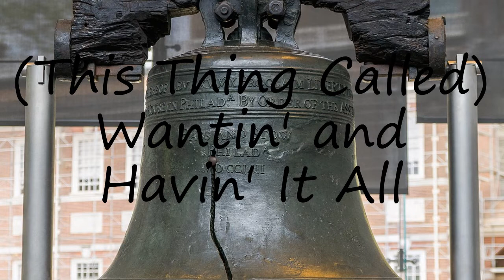How to pronounce (This Thing Called) Wantin' and Havin' It All?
How to pronounce (This Thing Called) Wantin' and Havin' It All? say (This Thing Called) Wantin' and Havin' It All! How to say (This Thing Called) Wantin' and Havin' It All. How to pronounce (This Thing Called) Wantin' and Havin' It All correctly.  Learn the pronounciation (This Thing Called) Wantin' and Havin' It All! Expand your vocabulary, learn (This Thing Called) Wantin' and Havin' It All word. Use this free pronunciation guide to practice words at a time. Learn for free. Thank you for viewing, please like or subscribe! hoe om te sê, si të thuash, እንዴት እንደሚናገር, wie sagt man, comment dire, come dire, como dizer, как сказать, nasıl denir, cómo decir, 怎么说,